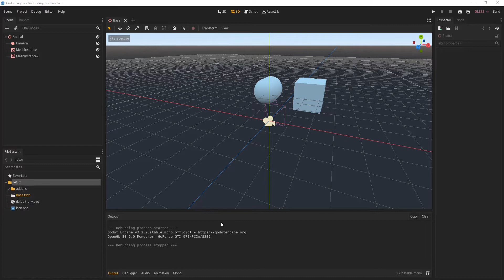Godot Fake Embedded Plugin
One one the most upset things to me migrating from Unity is that the run window is a separated app not embedded on the editor. Usually that means that it will be on top of the output or other elements that i need to access. I solved it manually setting the window placement and size but it's depressing so i write a plugin that just update as you change the editor making it almost good as a real embedded run window.